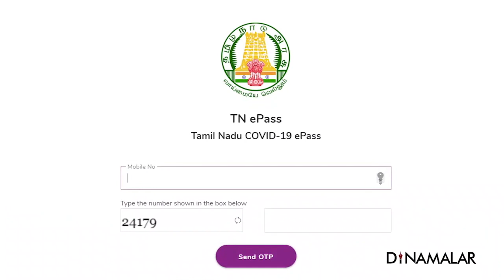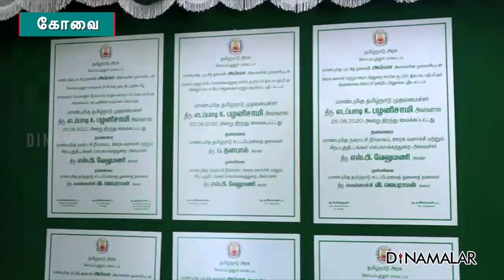செய்தி சுருக்கம் | 1 PM BULLETIN | 25-06-2020 | Short News Round Up | Dinamalar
செய்தி சுருக்கம் | 1 PM BULLETIN | 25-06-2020 | Short News Round Up | Dinamalar For more videos